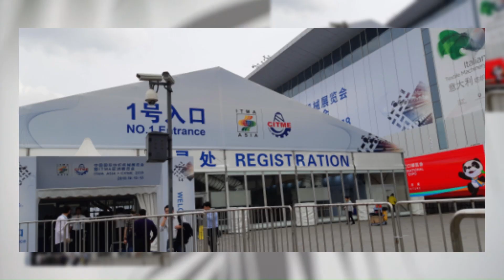(전시회)중국 상하이 NECC(국가회전중심) 전시장의 위용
-NECC(국가회전중심)전시장은 중국 상하이시 홍차오에 소재한 중국 최대규모 전시장이다. 이곳에서 국제규모의 다양한 전시회가 열린다.